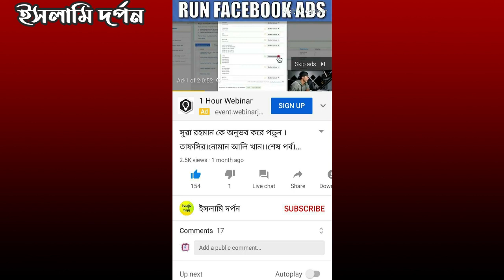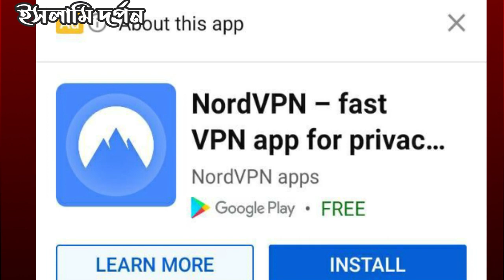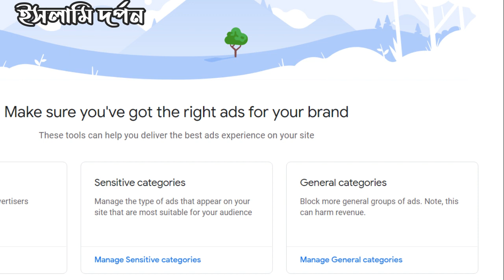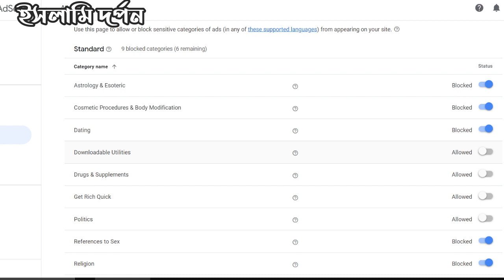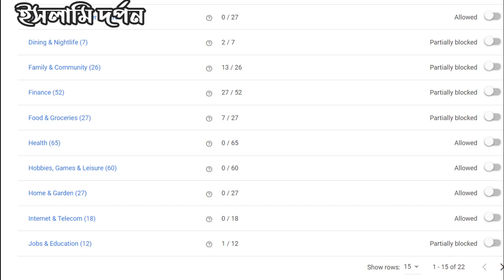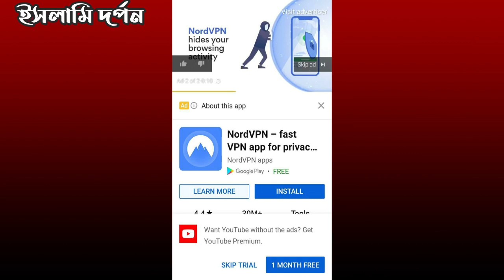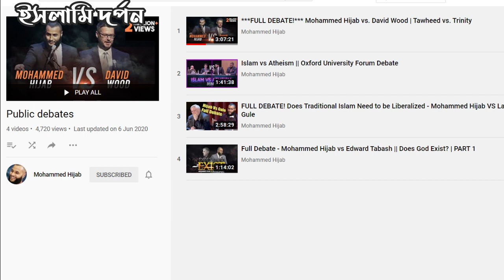আমরা কেন মনিটাইজেশন চালু করলাম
____________________________________ এই ভিডিওটা করার একটাই উদ্দেশ্য যে যাতে আপনাদের আর আমাদের সম্পর্ক নষ্ট না হয়ে যায় ।আর আমাদের সম্পর্কে আপনারা কোন খারাপ ধারনা না পোষন করেন ।
  আপনারা  হয়ত জানেন রিসেন্টলি আমরা আমাদের ভিডিওর মনিটাইজেশন চালু করেছি  .
তো অনেকে বলবেন
ঃ এইটা তো হারাম ।কেন করলেন ?
ঃকেন করলাম এই জন্যই ভিডিওটা নিয়ে আসলাম ।
ঃতো ভাই ভিডিও বানালেই হারাম হালাল হয়ে গেল নাকি ।
ঃআসতাগফিরুল্লাহ আমরা এরকম কেন বলবো আগে ভিডিওটা দেখেন তারপর বলেন ভাই ।দইয়া করে

আমরা এক কথায় বলতে গেলে ইউটিউবের অ্যাড হারাম না যদি অ্যাড এ ফিলটার মারা হয় । সে নিয়েই ভিডিও এটা।
দেখলে আশা করি পুরোপুরি বুজে যাবেন ।
আর কোন নালিশ থাকলে বলতে পারেন ।
আর যদি হালাল ভাবে ইনকাম হই তাহলে আমাদের বলতে কোন লজ্জা নায় ।
হালাল কে হালাল বলায় উচিত ।
আশা করি ভিডিওটা দেখলেই বুজবেন ।
পুরাটা দেখবেন ।অনেক কিছু বলেছি।অনেক গুরুত্তপুর্ন কিছু কথা আছে ।